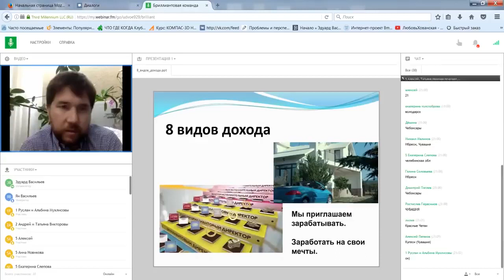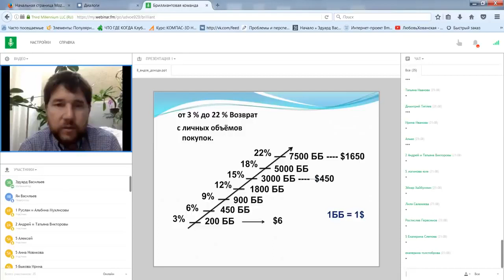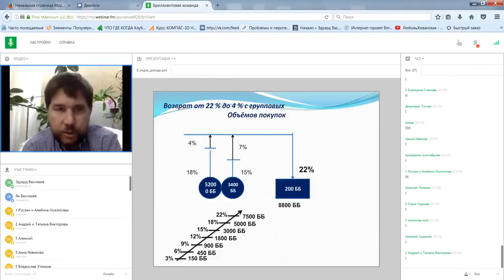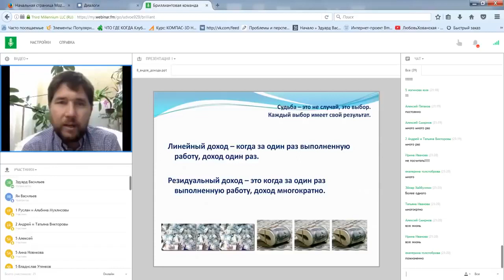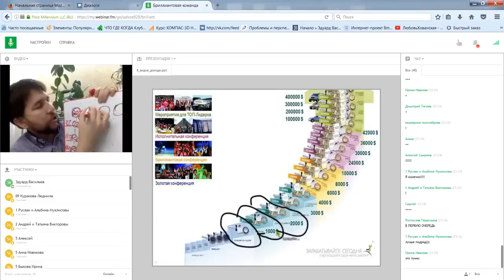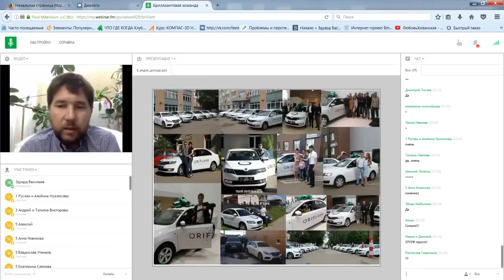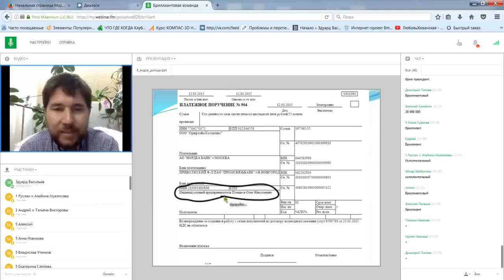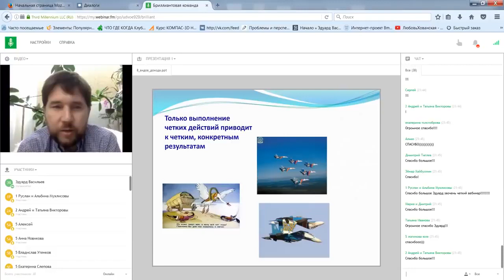8 видов дохода Эдуард Васильев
Присоединяйтесь к команде успешных предпринимателей! Хочешь зарабатывать дополнительно от 100 тысяч рублей, оставляй заявку на сайте